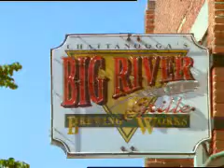Chattanooga Dining and Restaurants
Chattanooga's variety of dining options will tempt you with everything from BBQ to hand-dipped chocolate truffles, or animal cracker ice cream. Get your "Meat and Three" or feast on seafood like sautéed Hawaiian Walu. Find a diverse wine selection and imaginative cuisine at one of Chattanooga's fine dining establishments.